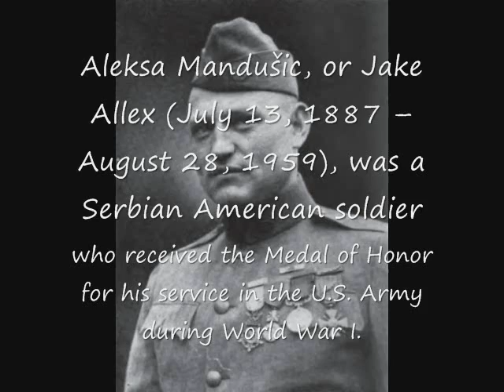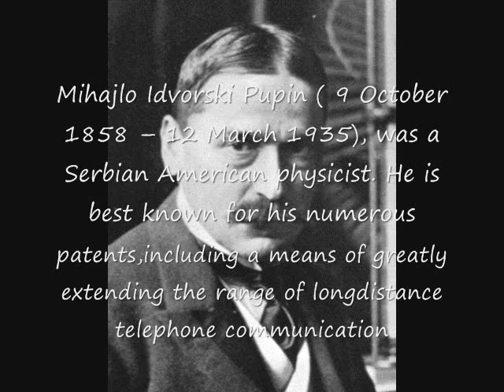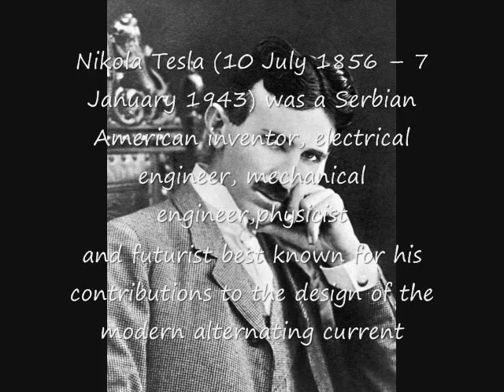Famous American Serbs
People from USA of Serbian descent who are popular for what they do or did in their life.